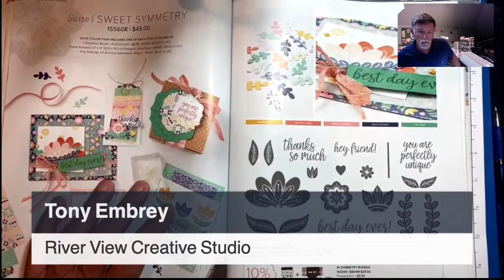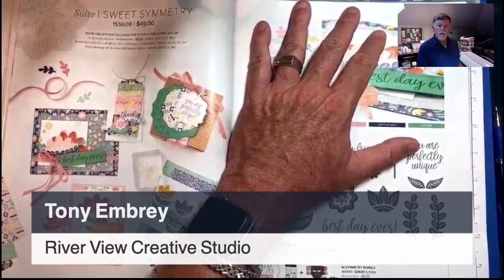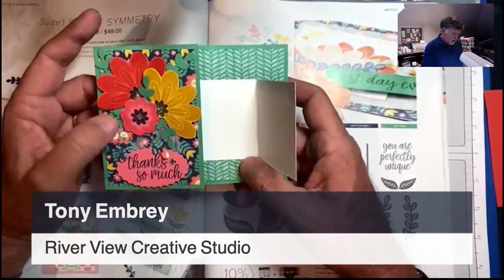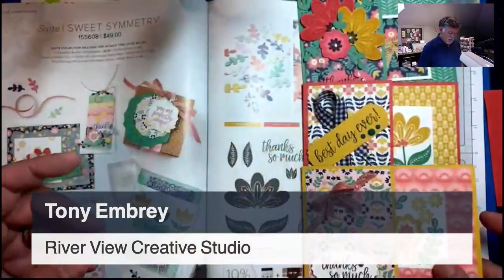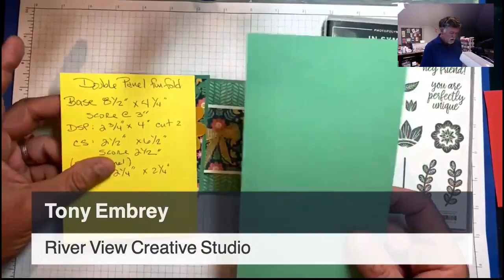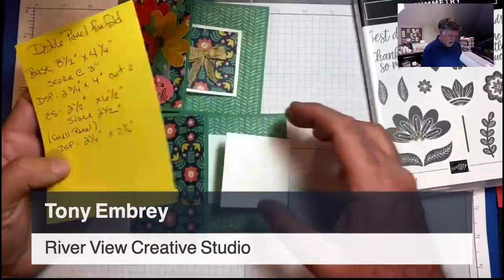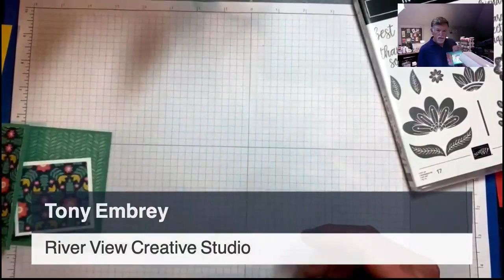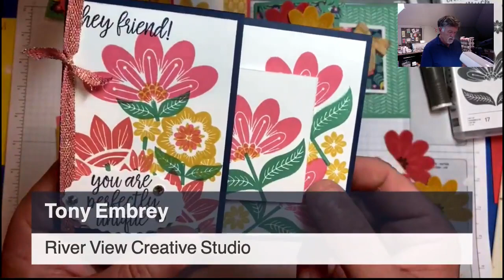"In Symmetry" fun fold Stampin' Up! Demo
In this video I share a tutorial of a project I created using "In Symmetry " Stampin' Up! stamp set.  Enjoy!
Tony